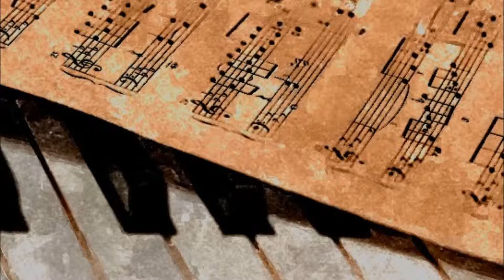ROB MUSIC " DIRECTLY FROM MY HEART "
WORDS MUSIC AND VOICE ROBERTO LORENZO . ROB MUSIC . PHOTO BY PEXELS .